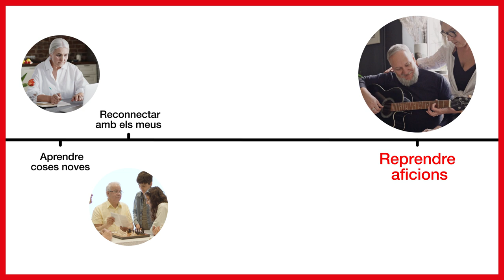Programa d’acompanyament a la Desvinculació que ofereix TMB als seus empleats